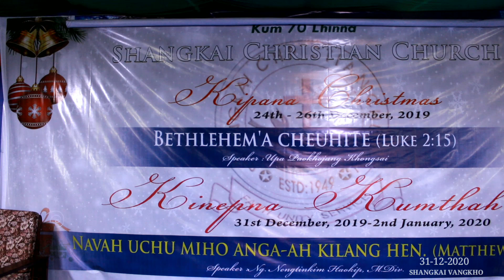Kumlui Lhah Nijan || 31st Dec. 2019 Shangkai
SHANGKAI CHRISTIAN CHURCH
70th LHINNA
KIPANA CHRISTMAS-2019
Videography & editing:Thangkholun Lunkim
Channel Producer:Thangkholun Lunkim